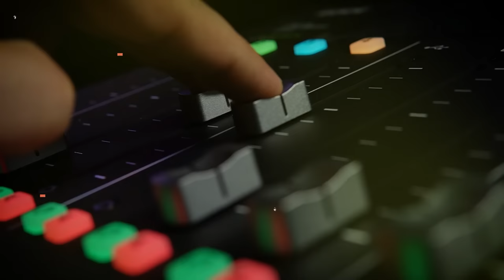CSS Psychological Assessment Special | Komal Faisal | TWT | 011 | Full Episode | WTI